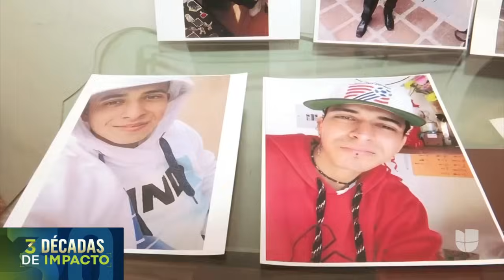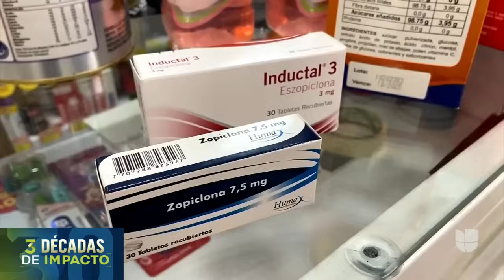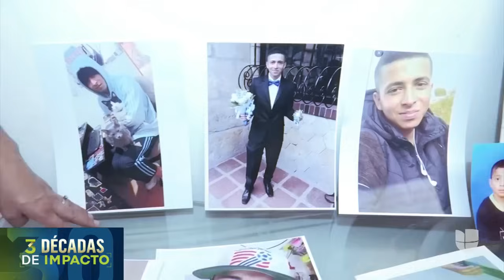Joven con problemas mentales es acribillado a tiros: le dispararon tres veces por la espalda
Una cámara de seguridad captó el momento en que Luis Andrés Tarquino, de 17 años, fue asesinado a tiros en el municipio de Soacha, en Colombia. El joven iba caminando por la calle con dos amigos cuando fue sorprendido por un hombre en bicicleta que le disparó a quemarropa. El sospechoso del crimen es integrante de una banda criminal dedicada al sicariato y al tráfico de drogas.